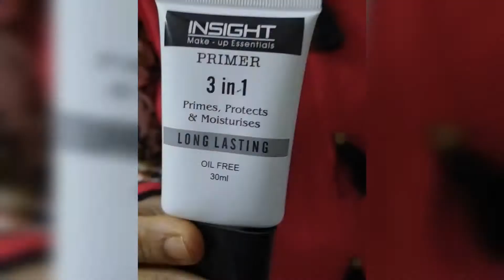Durga Puja Makeup Look 2021 || Indian Festival Makeup Look For Teenager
Puja special makeup look with affordable products step by step.